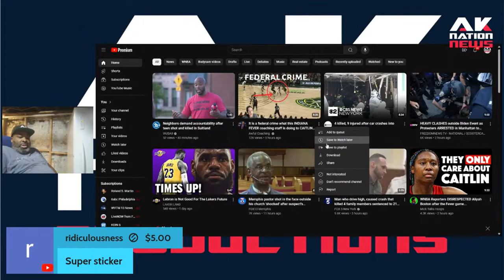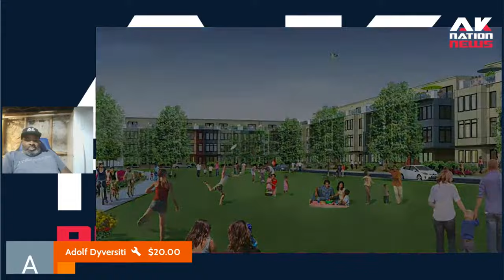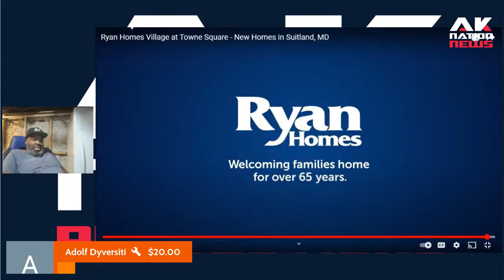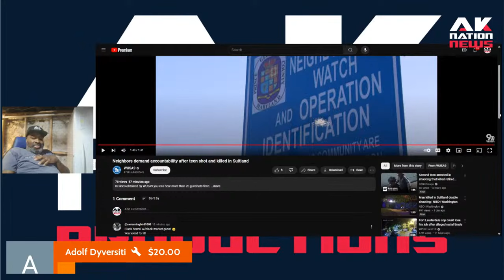Thugs of Color have white residents at an upscale neighborhood ready to flee their dream homes.